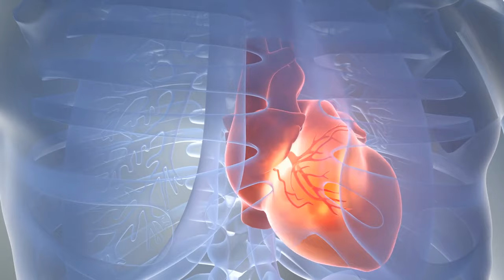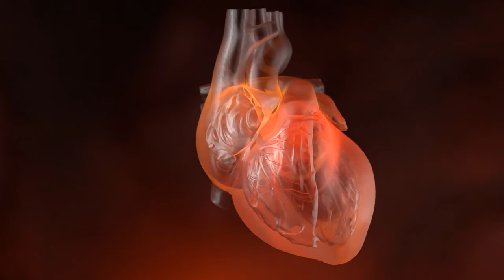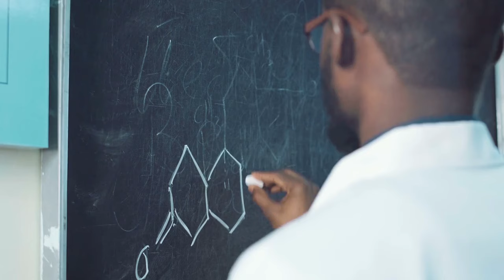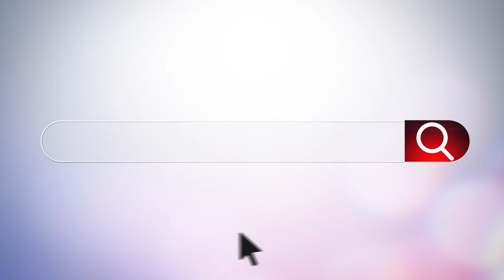CORAÇÃO, CÉREBRO E EXERCÍCIO, Estudos recentes demonstram o PODER DA BETERRABA.